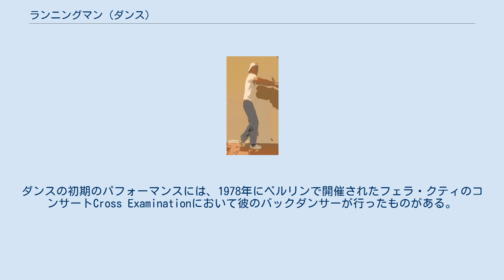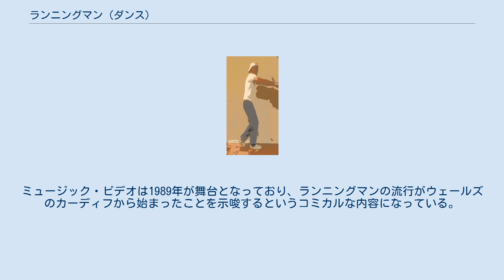ランニングマン (ダンス)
ランニングマンダンス ランニングマン（running man）は、ヒップホップダンスの基本動作の一つ。
立ち位置を変えずに、走っているような動きをするダンスである。
元々は1986年後半から1987年前半にかけて始まったアフリカのストリートダンス及びファドダンスであるが、ジャネット・ジャクソンのヒット曲「リズム・ネイション」のミュージック・ビデオと彼女の世界ツアー、リズム・ネイション・ワールドツアー1990を含む様々なライブでパフォーマンスされたことで知られる。
ダンスの初期のパフォーマンスには、1978年にベルリンで開催されたフェラ・クティのコンサートCross Examinationにおいて彼のバックダンサーが行ったものがある。
更にMCハマー、ボビー・ブラウン、ミリ・ヴァニリ、ヴァニラ・アイスがライブコンサートやミュージック・ビデオに取り入れ、2000年代に新たな人気を獲得した。
メルボルン・シャッフルの一部の形式でも使用されている。
 ランニングマンは、2007年にセレブリティの注目を集めることに成功した。
ブリトニー・スピアーズは、The M+M's Tourの中で敬意を示した。
女優のスカーレット・ヨハンソンは、「Seventeen」とのインタビューで次のように語った。
「私は素晴らしいランニングマンができますよ」。
 2008年、イギリスのグループユタ・セインツは、1992年発売の「Something Good」を再リリースした。
ミュージック・ビデオは1989年が舞台となっており、ランニングマンの流行がウェールズのカーディフから始まったことを示唆するというコミカルな内容になっている。